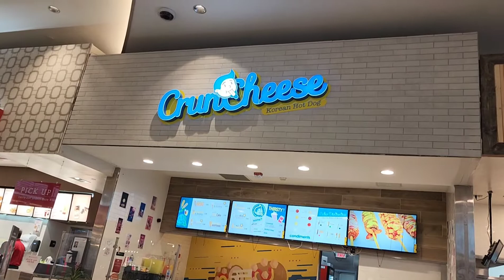Korean Hotdog Experience 🌭 ... would you try it 🤔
Joy Daily visits the local mall and finds a unique eating experience in the food court... Korean Hotdogs are huge in Korea 🇰🇷 and are now making their way over to the USA 🇺🇸.. Would you try one?